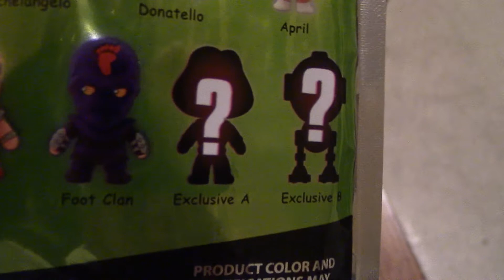TMNT Keychain figs!!!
With the holidays done, there are clearance sales everywhere! Let's end the year with cool TMNT keychain figs!!!